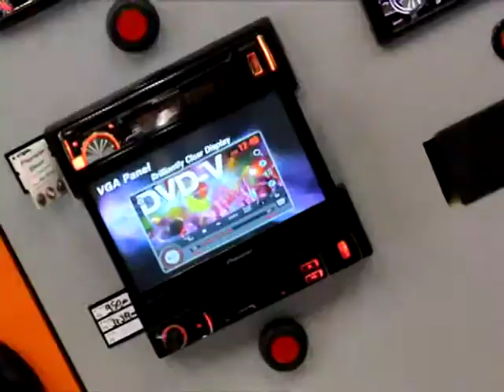by Dolby Som Automotivo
A by Dolby tem tudo que seu carro precisa: som, multimídia Pionner, GPS Garmim, película, rodas, pneus.
Av. Benjamim Constant 1253 lj 01 Porto Alegre-RS
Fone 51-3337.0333